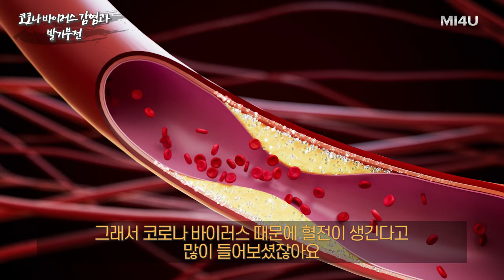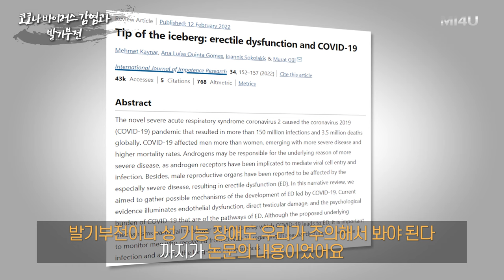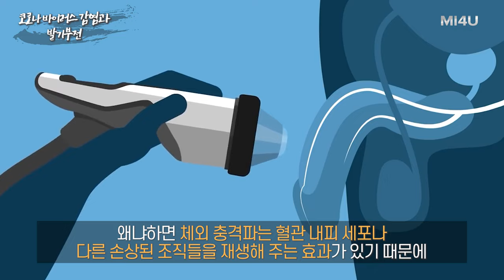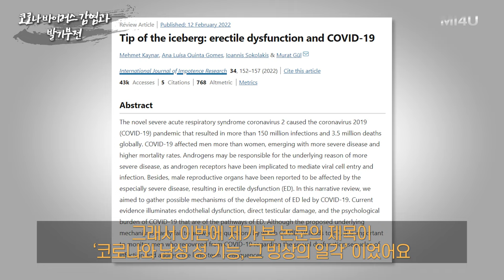[코로나 감염과 발기부전] 코로나 감염이 발기부전과 성기능 장애에 미치는 영향 (세움비뇨기과 박성훈 원장) (팽창형 보형물/세조각 보형물) 팽창형임플란트/발기부전수술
[코로나 바이러스 감염과 발기부전]
COVID-19의 감염이 남성 호르몬 수용체와 연관이 있다는 연구들이 확인 되었고, 심한 코로나 감염을 겪은 남성 환자들에서 발기부전과 성기능 장애가 보고되고 있습니다

코로나 후유증 신드롬으로 인한 남성 성기능 장애에 대해서도 관심을 가져야 할 것으로 보입니다